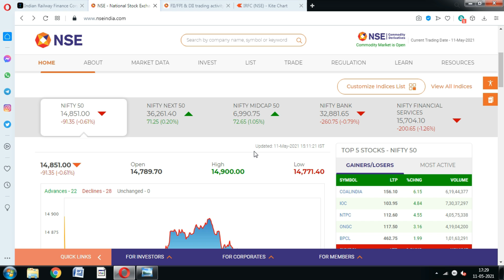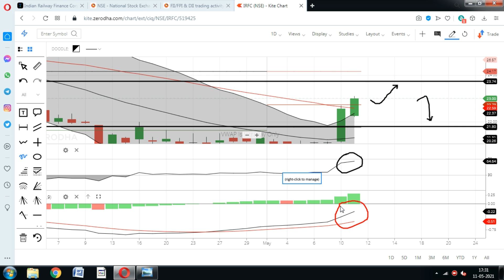IRFC share; मौके पर दाव लगाओ पैसा बरसेगा; irfc share price target, irfc stock news, irfc latest news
IRFC share price rose more than 2% today, is it the right time to buy irfc stock.?

irfc share mukul agrawal,
irfc share fundamental analysis,
irfc share cnbc awaaz,
irfc share price analysis,
irfc news latest,
irfc news tamil,
irfc news today hindi,
irfc news in hindi,
irfc news cnbc awaaz,
irfc news dividend,
irfc share news,
irfc latest news anil singhvi,
irfc share news zee business,
irfc breaking news,
irfc big news,
irfc latest news bonus,
irfc bad news,
irfc bonus news,
irfc current news,
irfc latest news dividend,
irfc latest news english,
irfc,
irfc share news in hindi,
irfc latest news in hindi,
irfc latest news in tamil,
irfc latest news in telugu,
irfc share news in telugu,
irfc latest news in kannada,
irctc ka latest news,
irfc share latest news,
irfc latest news today,
irfc share latest news today,
irfc latest news telugu,
irfc ipo latest news,
irfc latest news tamil,
irfc latest news,
irfc latest news malayalam,
irfc new news,
news on irfc,
news on irfc share,
irfc share price news,
irfc recent news,
irfc ipo recent news,
irfc related news,